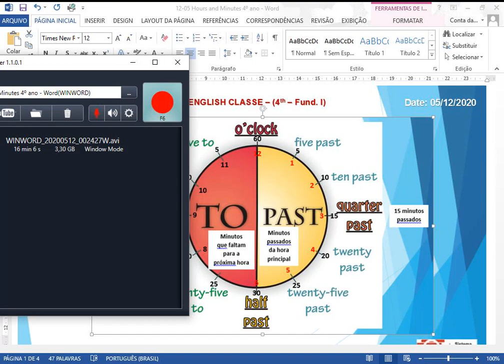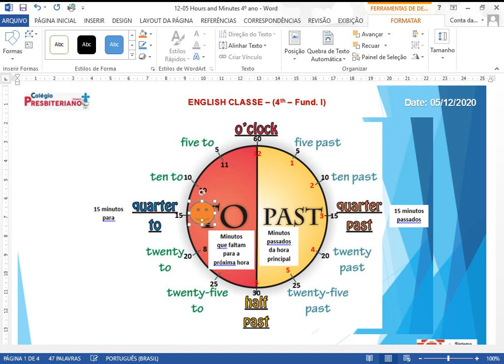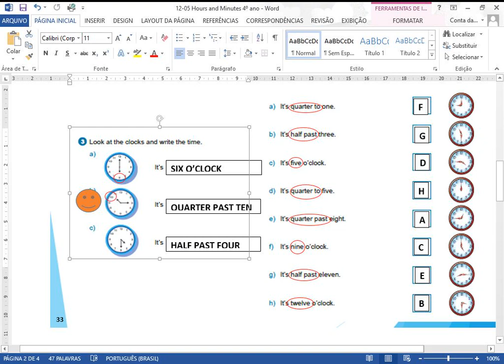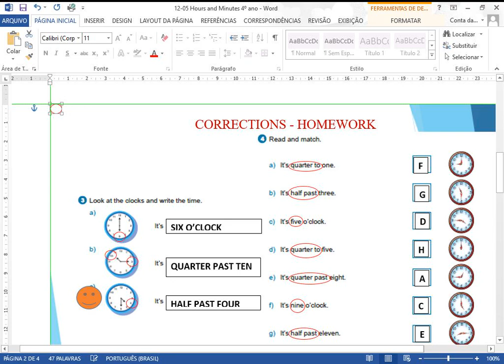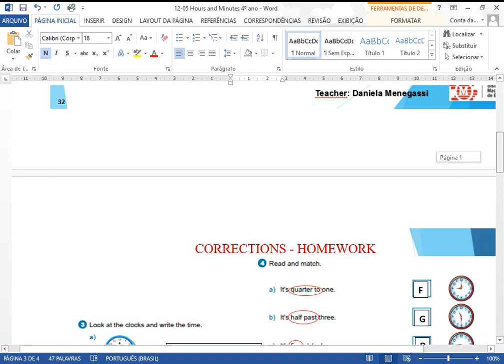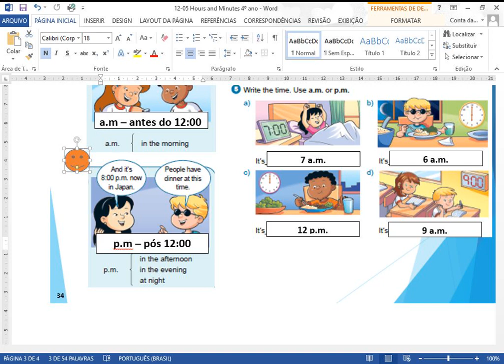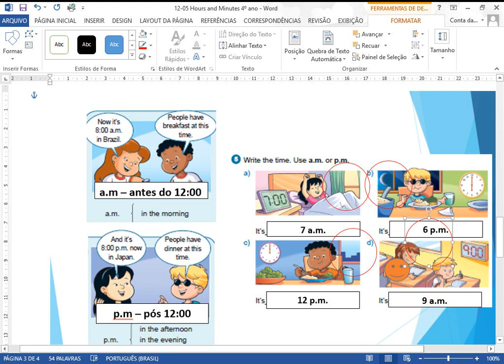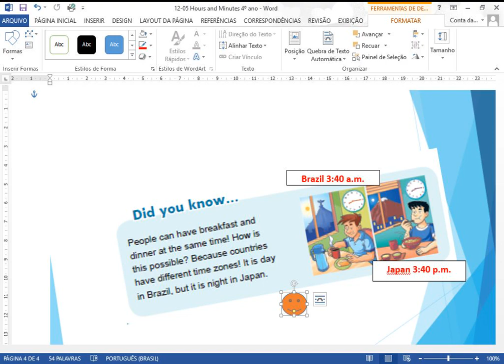12/05 Hours and Minutes - 4º ano